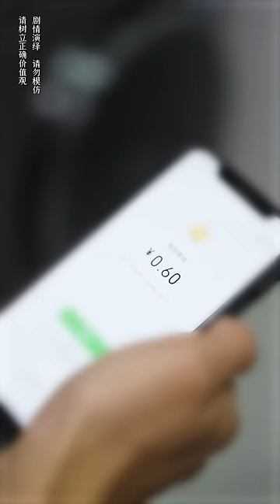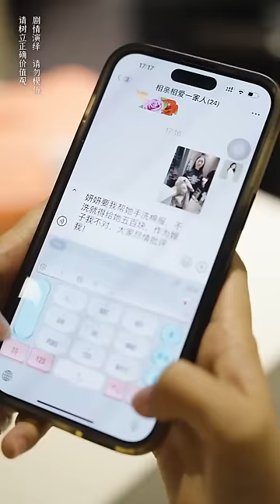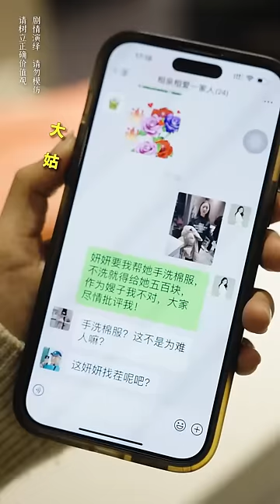混蛋兒子把媳婦當免費保姆，結果把她氣回了娘家，婆婆得知後狠狠教訓兒子一頓！【婆婆也是妈】